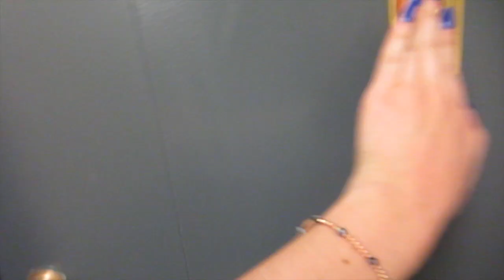SMASHING EGGS AND GOING TO VEGAS!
(I'm DM-ing people who RT this video!)

Comment "ARE YOU GUYS MOVING IN TOGETHER?!" if you're reading this